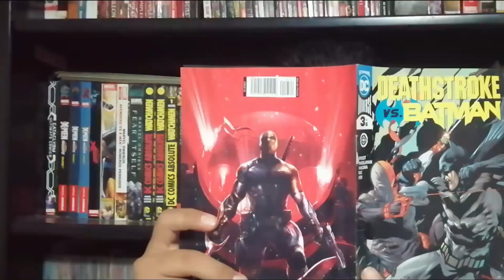BACK IN BLACK: LA ETAPA MAS OSCURA DE SPIDERMAN